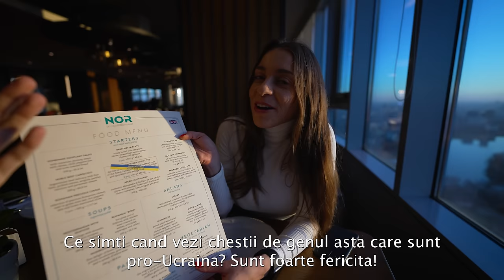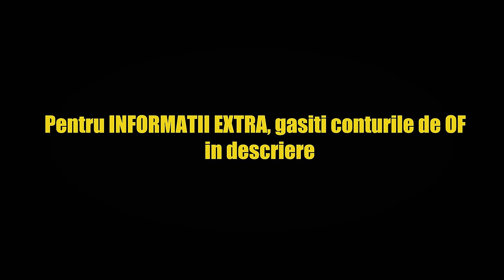NOAPTE NEBUNA cu JOSEPHINE, O ACTRITA PORNO DIN UCRAINA🇺🇦